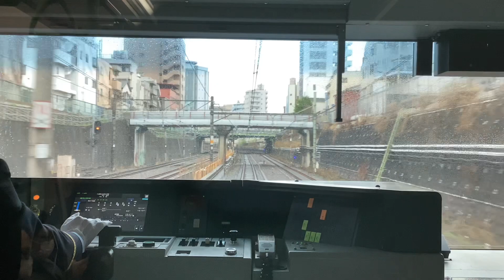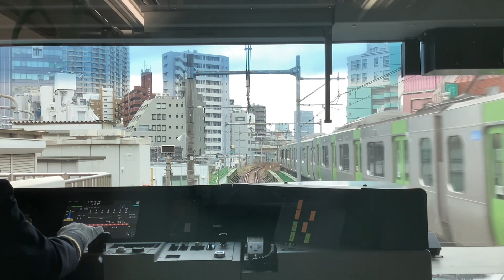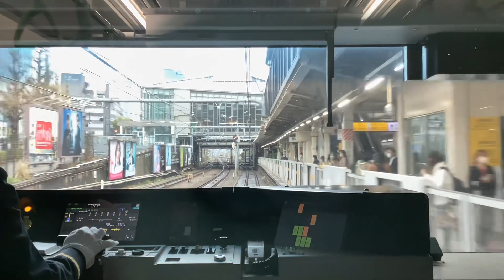山手線前面展望で1周の旅3池袋→原宿